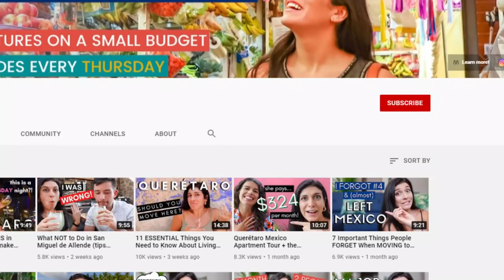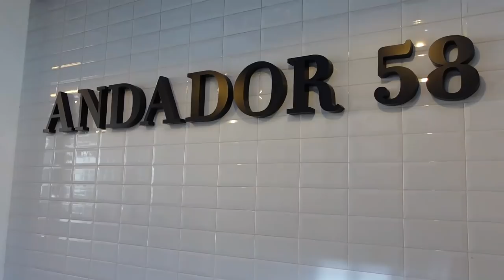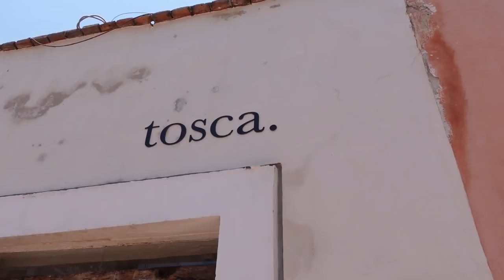Querétaro Mexico Tour | meet the trendy neighborhood of your dreams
Querétaro Mexico Tour | meet the trendy neighborhood of your dreams // In this day in the life living in Mexico vlog, I give you a tour of one of the best neighborhoods in Queretaro Mexico. Plus, if you're a digital nomad in Mexico, you'll love this awesome coworking space--perfect for working remotely in Mexico.

Get a better idea of what to expect from life in Mexico with this off the beaten track tour of Queretaro. See for yourself why it's one of the best places to live in Mexico.

Moving to Mexico? Get the answers to frequently asked questions about living in Mexico!